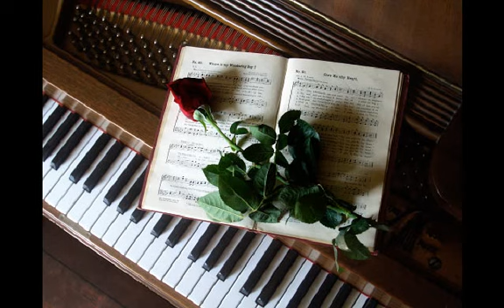Zeljko Mirin i Perica Jovanovic GULA - Prestacu da zivim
Jedna jako lepa i tuzna stara pesma